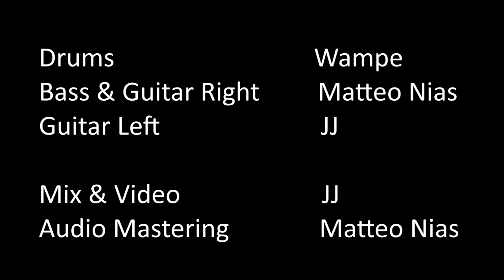SYSTEM OF A DOWN - Highway Song [INSTRUMENTAL COVER] KARAOKE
System Of A Down Highway Song (Steal This Album) instrumental cover by Wampe, Matteo Nias & JJ
LYRICS IN DESCRIPTION & SUBTITLES ! :D
The next bigger collab for a SOAD song :D
Drums: Wampe
Guitar 1: JJ
Guitar 2 & Bass: Matteo Nias

Enjoy :) And please rate and comment :D

LYRICS:
I need not fear the love
You love to love the fear
I never want to be alone
I've forgotten too
The road keeps moving the clouds
The clouds become unreal
I guess I'll always be at home
Do you want me to try?
Directing your night

An exit lights the sky
The sky becomes complete
Traveling hearts divine the throne
I've forgotten too
Friction, lines, bumps
The highway song complete
The signs are all turning right

Directing your night
Want me to try
Directing your LIFE

The purest forms of life
Our days are never coming back
The cannons of our time